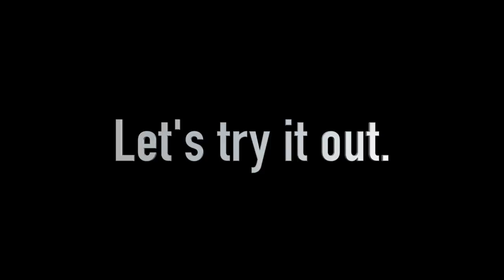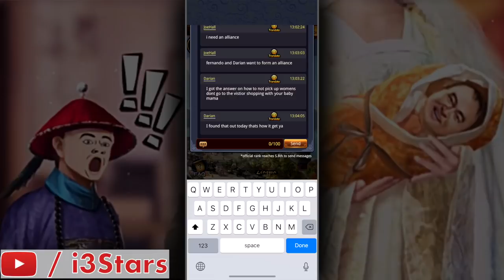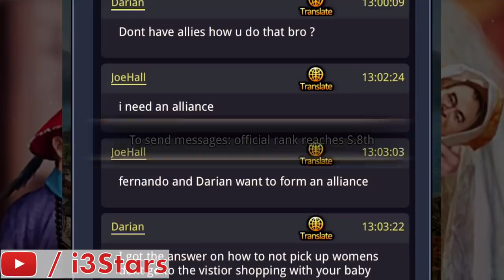What is this? 😳 I played it.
Playing the Game „Be The King“.

Amazon US